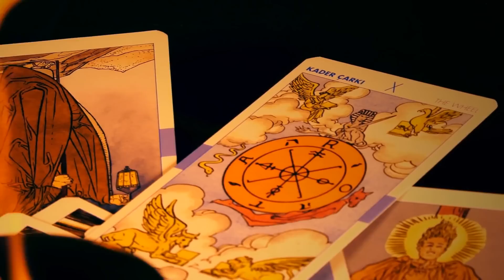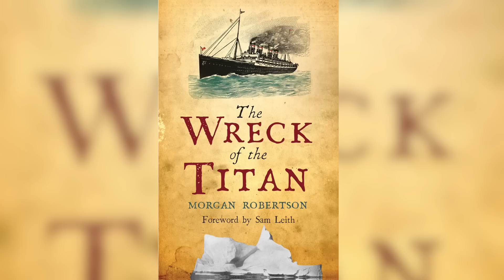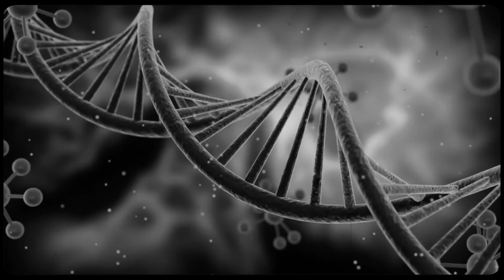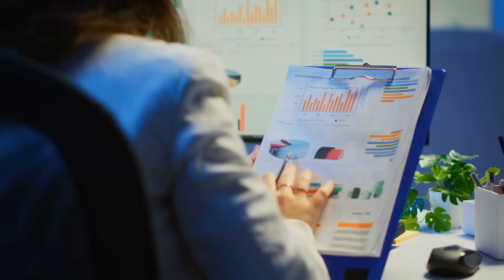Ils Ont VRAIMENT Deviné L'Avenir !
Vous aimeriez savoir de quoi sera fait l’avenir ? On connaît des gens qui ont peut-être la réponse… C’est l’histoire de 6 personnes qui ont tous su annoncer le futur avec beaucoup de précision. Tellement de précision que franchement, on est en droit de se poser de sérieuses questions. Alors avant de savoir ce que le temps nous réserve, découvrons déjà ensemble ces 6 histoires de ceux qui Ont VRAIMENT Prédit L'Avenir !

💥 Suivez les réseaux de Gustave !

MUSIQUES :
♫ A Sinking Ship - Wendel Scherer
♫ Before We Met - Trailer Worx
♫ For You I Break the Silence - Edward Karl Hanson
♫ In Waves - Hampus Naeselius
♫ Science or Fiction - Blackout Memories
♫ Sensual Officer - T. Morri
♫ Silent Forest - Kikoru
♫ Sneaky Business - J.R. Productions
♫ Titans - Dream Cave
♫ Uncharted Planet - FormantX
♫ What We Fear - Christian Andersen

Merci à Quentin Lacheray, Lili Dennemont & Constance Buniazet pour leur aide prédictive à la réalisation ♥